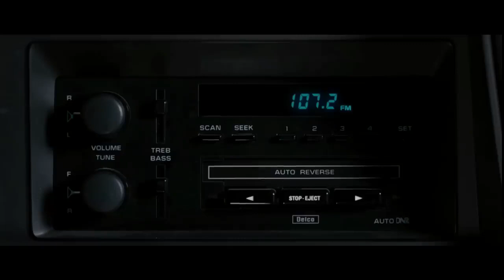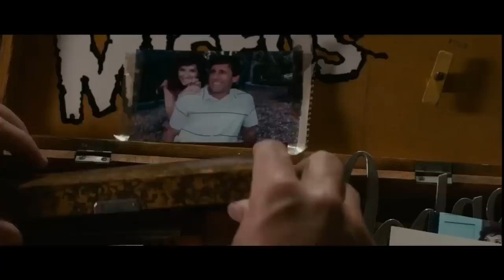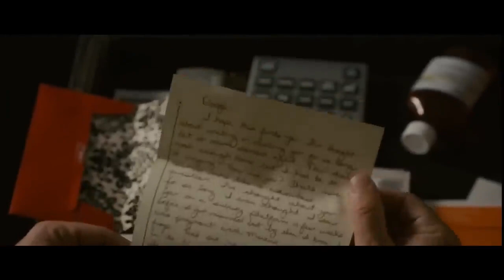seeking a friend for the end of the world (2012) Romantic movie explanation in hindi | hot movie